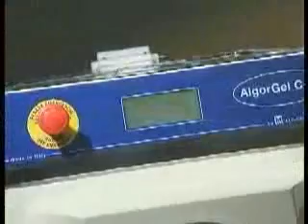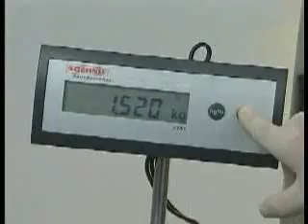Le macchine per il galato